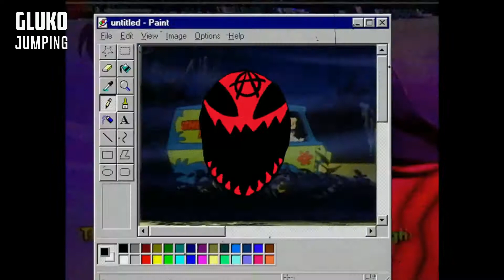{FREE} Playboi Carti x Yeat type beat - "Jumping" (prod. by Gluko Beats)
I love hip-hop, you?

Use free only for non profit ☠️ and with my credits (prod. By Gluko Beats).